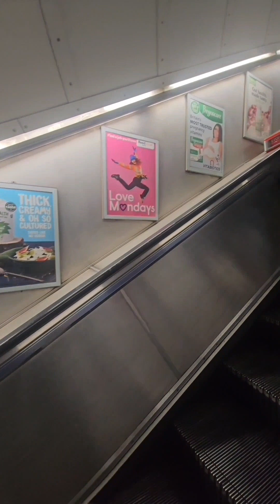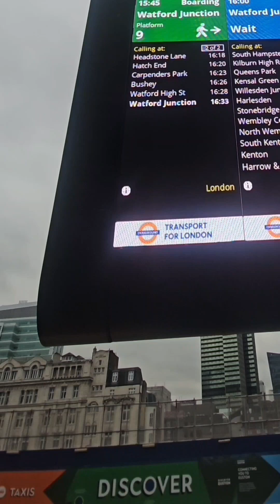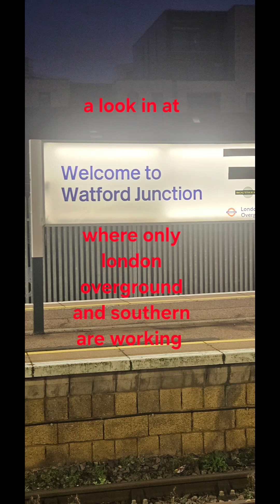Euston and Watford Junction stations are almost deserted during strike action 03.02.2024